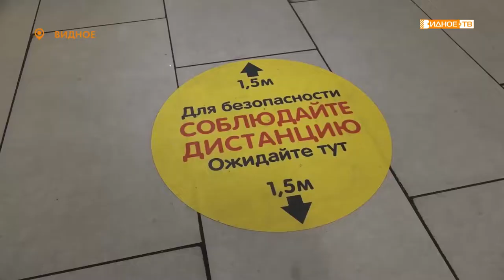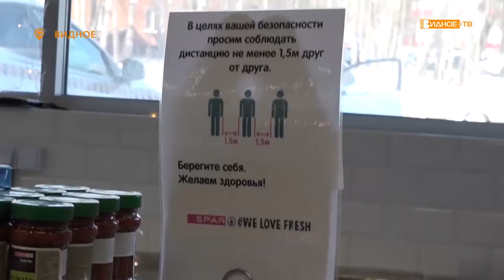«Социальная дистанция» - в магазинах ввели меры предосторожности против коронавируса